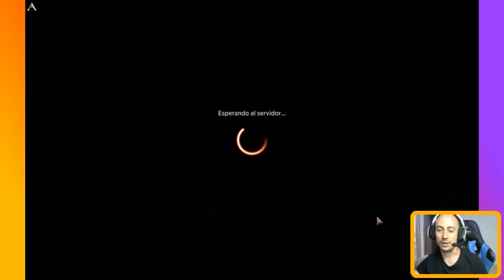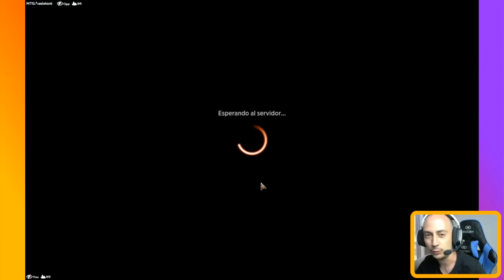120% WINRATE. Dragonstorm Combo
Mazo
4 Tormenta de dragones (SCG) 90
4 Fundición sagrada (GRN) 254
4 Poder de Mízzix (STA) 43
4 Terror de las cimas (M21) 164
4 Descubrimiento emocionante (STX) 243
1 Llanura (STX) 367
2 Montaña (STX) 373
4 Hazaña en Ferrorrisco (ELD) 127
4 Saqueo infiel (STA) 38
4 Dictado de Prismari (STX) 214
1 Isla (STX) 369
4 Alacortante el Resucitado (SCG) 136
4 Respiraderos de vapor (GRN) 257
4 Cascada de azufre (DAR) 247
2 Pasaje de leyenda (M21) 246
4 Trioma de Raugrin (IKO) 251
2 Lathliss, reina dragón (M19) 149
4 Golpe doble (KHM) 132

Sideboard
1 Horadar el hechizo (XLN) 81
2 Negar (STA) 18
2 Disputa mística (ELD) 58
2 Liquidar (STX) 225
1 Liquidar (STX) 225
2 Cólera de los dioses (AKR) 138
2 Farol guía de almas (THB) 237
3 Hacha de relámpagos (JMP) 341